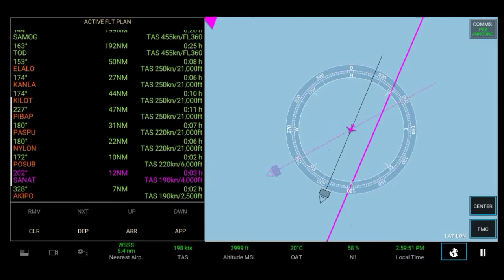[RFS Real Flight Simulator] Thai Air Asia A320 - 200 |Bangkok - Singapore| ~ RFS Pro